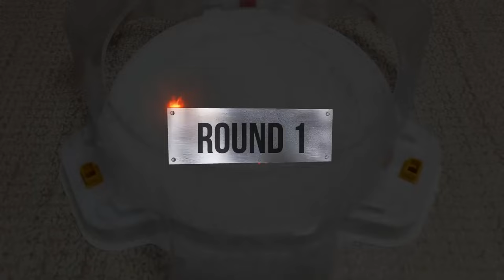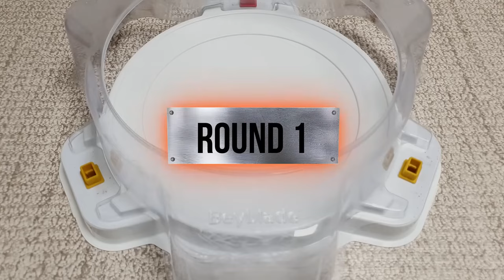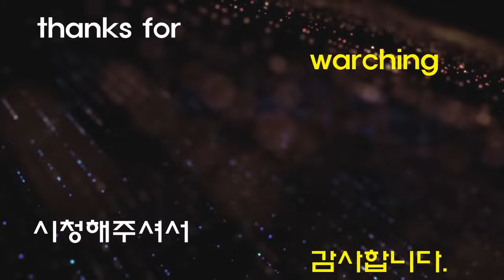【Savior Valkyrie VS ALL Beyblade Burst GT Marathon】 ベイブレードバースト GT 베이블레이드 버스트 GT 세이버 발키리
Beyblade X
Chrome Ryugu

Beyblade Burst
Beyblade X